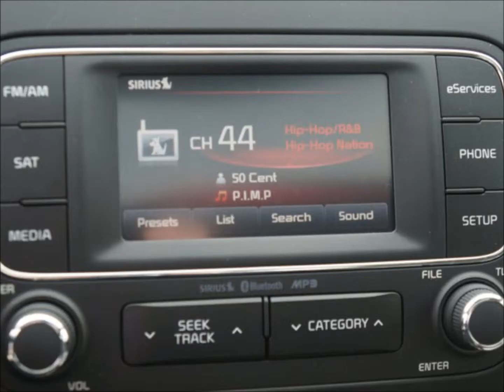Tammy Longhorn Thank You!!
Thank you for checking out that Koup!!  I attached some pics with a music surprise just for you :)